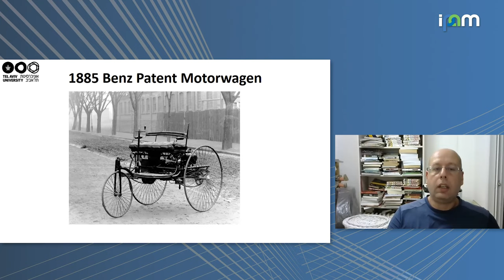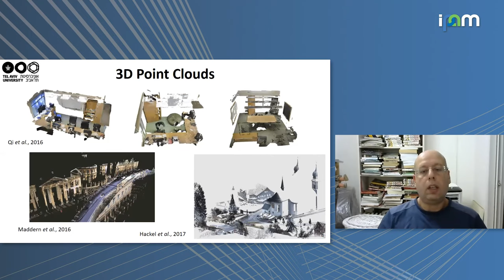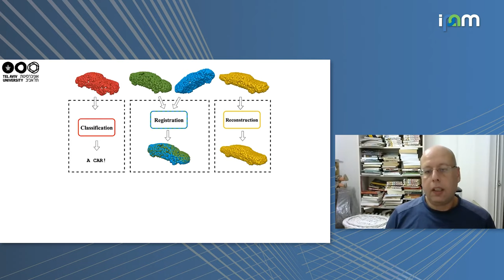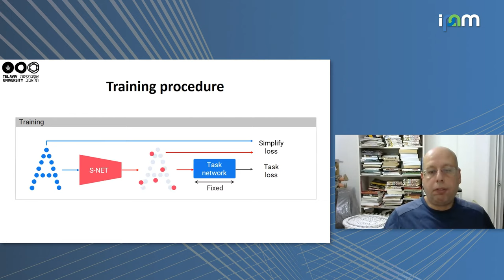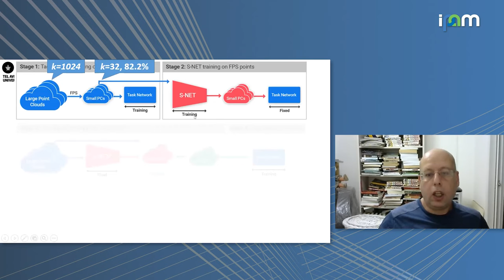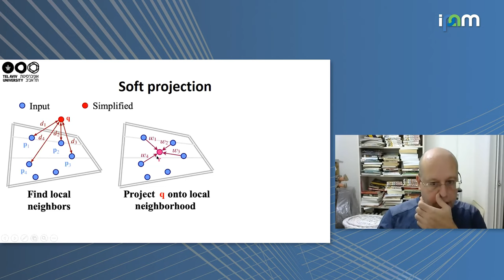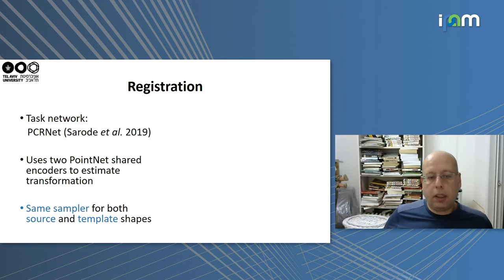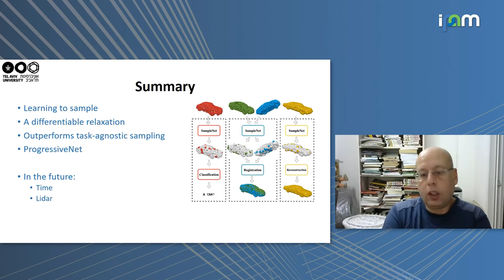Shai Avidan: "Learning to Sample"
Mathematical Challenges and Opportunities for Autonomous Vehicles 2020
Workshop I: Individual Vehicle Autonomy: Perception and Control

"Learning to Sample"
Shai Avidan - Tel Aviv University

Abstract: There is a growing number of tasks that work directly on point clouds. As the size of the point cloud grows, so do the computational demands of these tasks. A possible solution is to sample the point cloud first. Classic sampling approaches, such as farthest point sampling (FPS), do not consider the downstream task. We show that learning a task-specific sampling can improve results significantly. To do that, we introduce a novel differentiable relaxation for point cloud sampling that approximates sampled points as a mixture of points in the primary input cloud. Our approximation scheme leads to consistently good results on classification and geometry reconstruction applications. We also show that the proposed sampling method can be used as a front to a point cloud registration network. This is a challenging task since sampling must be consistent across two different point clouds for a shared downstream task. In all cases, our approach outperforms existing non-learned and learned sampling alternatives.